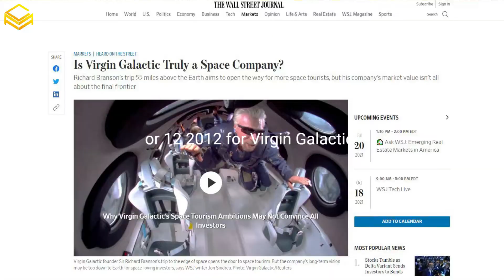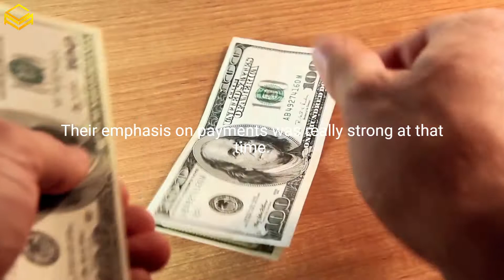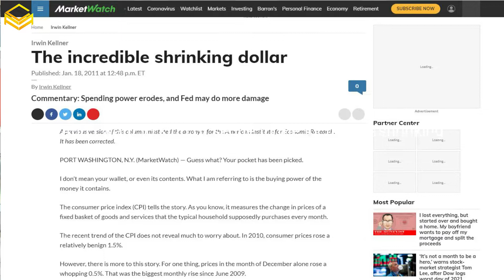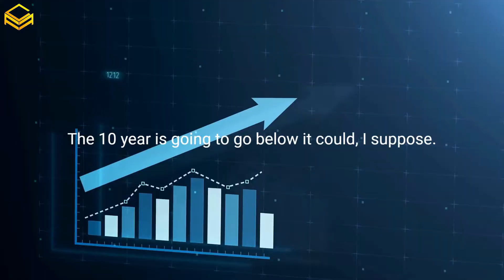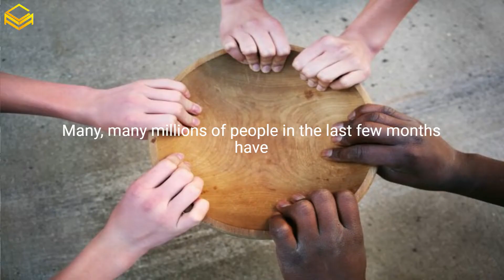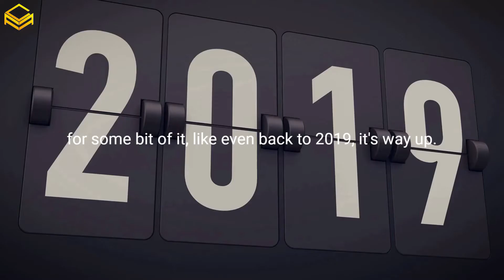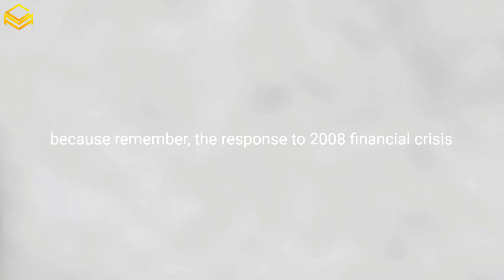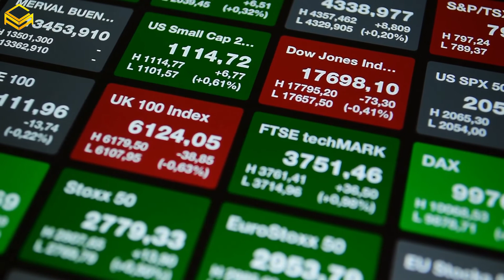Max Keiser : “Make the smart choice and invest in Bitcoin !”| Crypto Analysis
In this video Max Keiser talks about how inflation jumps. Why the dollar is shrinking and how Bitcoin will take over the world.